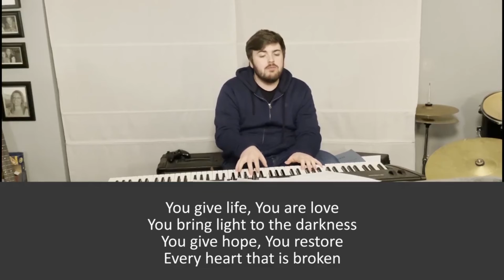2021.06.13 Worship (Sam Price)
- "The Stand" - Joel Houston
- "Great Are You Lord" - David Leonard, Jason Ingram + Leslie Jordan